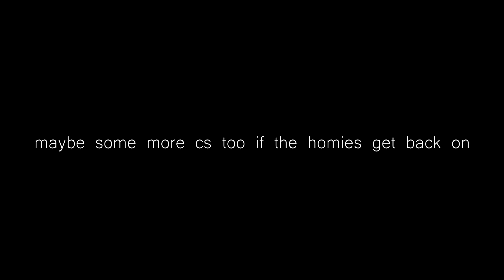csgo except im terrible at it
This is the greatest sucking at CS:GO of all time